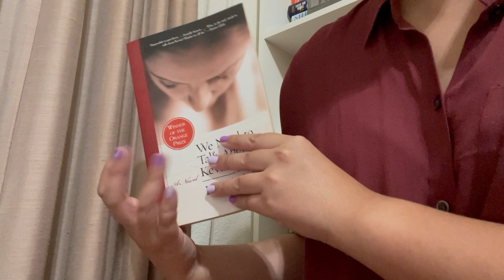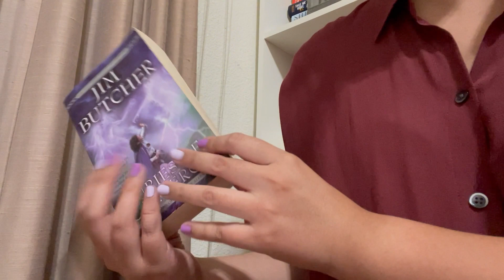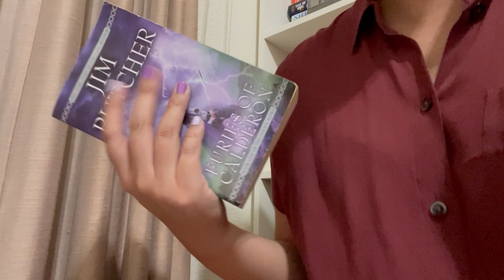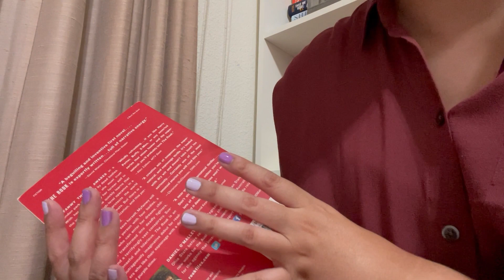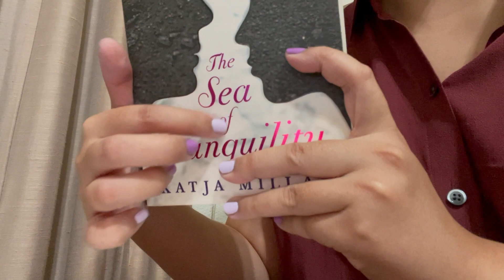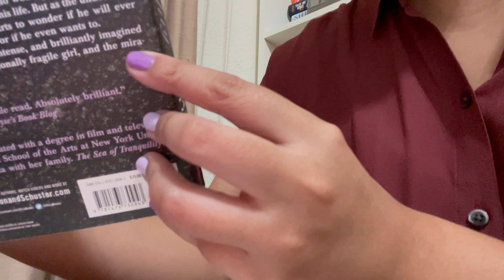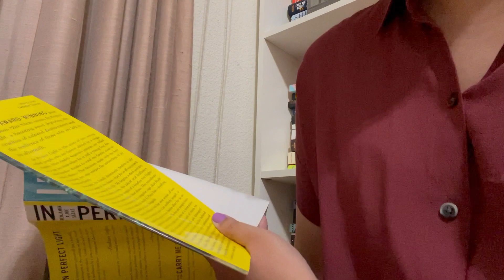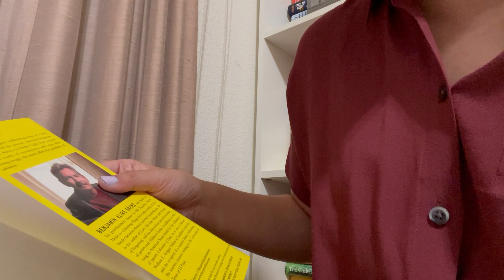ASMR underrated books you need to read--whispering, tapping, tracing, lo-fi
Hey everyone~ have you heard of any of these books? If not, definitely check them out!

Also, quick thanks to ASMRWithEllen for her super sweet shout-out :)